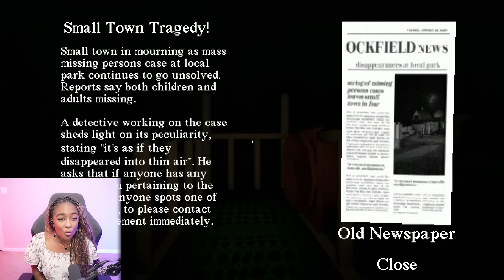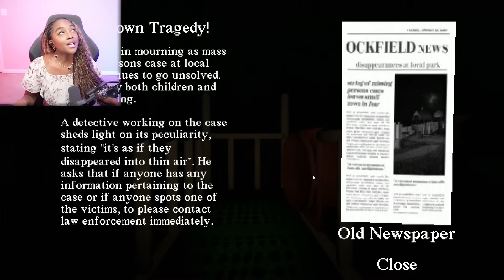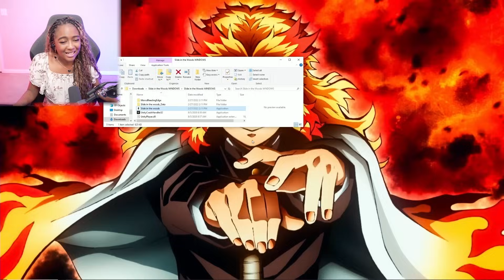This Game JUMPSCARED me so HARD its crazy!!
Forever Nenaa plays 3 Scary Games... are you ready to get scared with me?